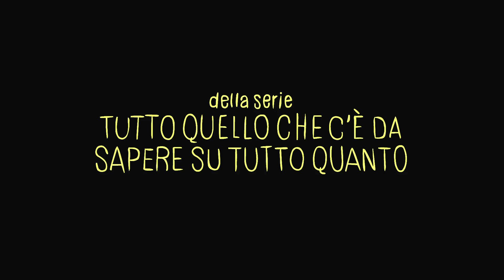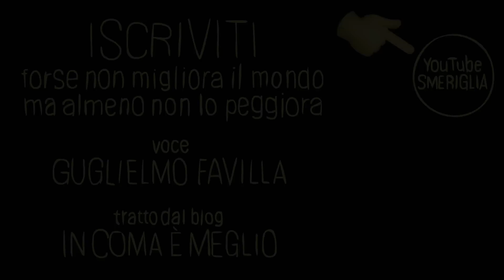Il giuoco della rivoluzione – Regolamento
Tutte le informazioni necessarie per praticare il rinomato giuoco della rivoluzione in modo divertente e istruttivo. Prova anche tu con tutta la famiglia.

Abbonati al canale (0,99€ al mese) per vedere un video extra al mese (più post vari ed eventuali con strisce, disegnini, curiosità e cose così)